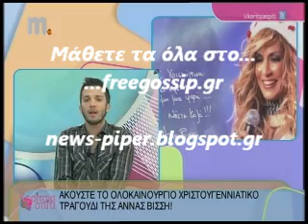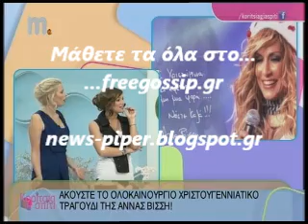Το Χριστουγεννιατικο τραγουδι της Βiσση